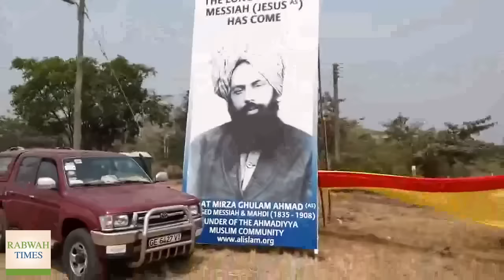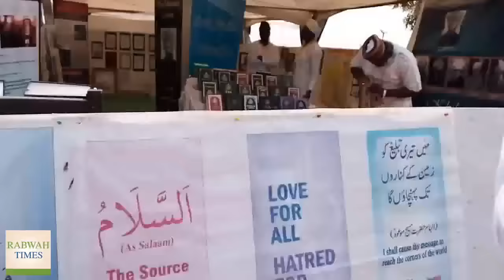Highlights from the Annual convention of ‪‎Ahmadiyya‬ Muslim Community ‪‎Ghana‬ 2016